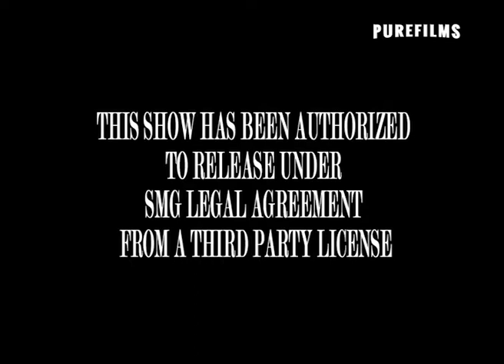Britney Spears: Welcome To My World (Documentary, Movie)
Documentary Movie about the early life of the pop star Britney Spears